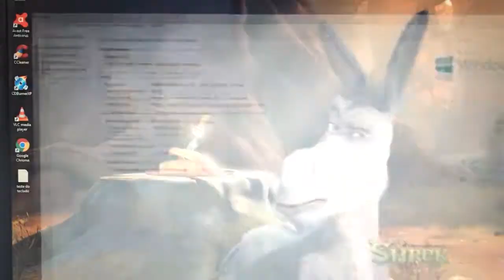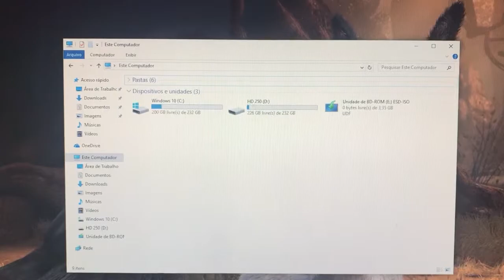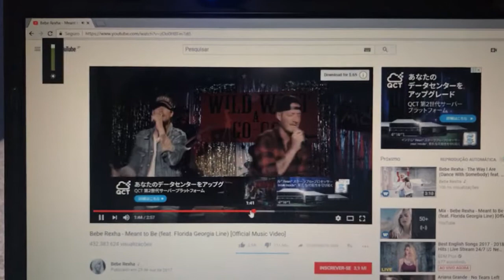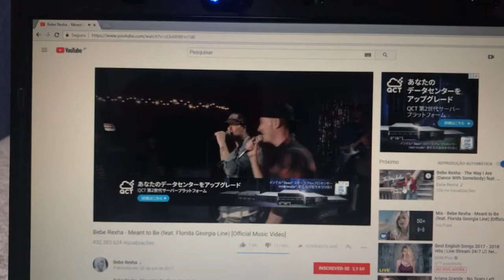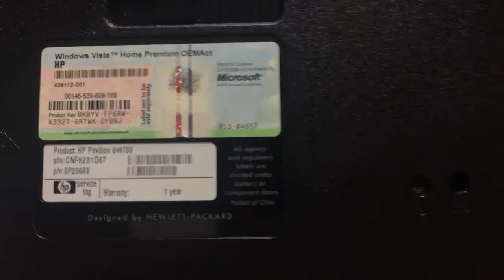Notebook HP 17 Polegadas Completo Barato 🙀 Vendido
¥14,000
Modelo 2009/2010
Intel Core 2 Duo CPU T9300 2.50GHz  2.50GHz
4 Giga Memoria DDR2
Placa de Vídeo Nvidia Geforce 8600M GS
Bateria Funcionando Normal
Tela 17 Polegadas Led
Leitor Biométrico
Wi Fi
WebCam Embutida
Bluetooth
Gravador de DVD e  Leitor de Blu-ray
USB 2.0
Valor aproximado a partir de Osaka para cada região (valores reajustados pelo correio apartir de março)
Aichi - Izumu - Shiga - Mie ¥1,340~¥1,550
Nagoya - Shizuoka - Nagano ¥1,550~¥1,640
Atenção Produto Usado pode apresentar pequenos riscos mais nada que afeta seu desempenho conto com sua compreensão e assista o video no link acima ☝️ para esclarecer as dúvidas!